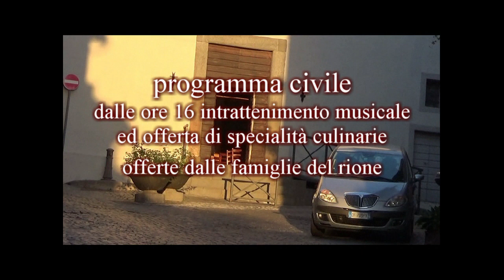Riapertura della Chiesa della Madonna della Cava_ Orvieto 2 feb. 2002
Il filmato, oltre ad essere un documento dell'avvenimento della riapertura della Chiesa della Madonna della Cava, è soprattutto una serie di testimonianze dei cittadini che rievocano antiche abitudini, usanze ,feste e riti religiosi che roteavano intorno alla venerazione della SS. Madonna  della piccola chiesa, oggi elevata a santuario,che è stata e rappresenta un fulcro di sostentamento spirituale irrinunciabile per gli abitanti del rione-